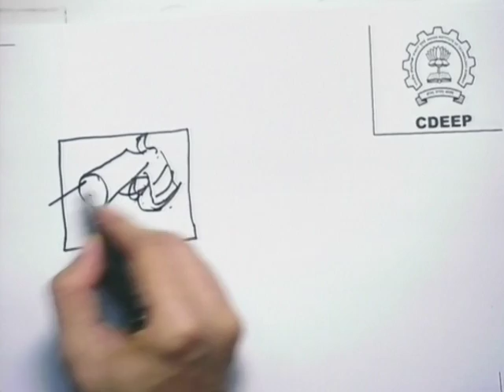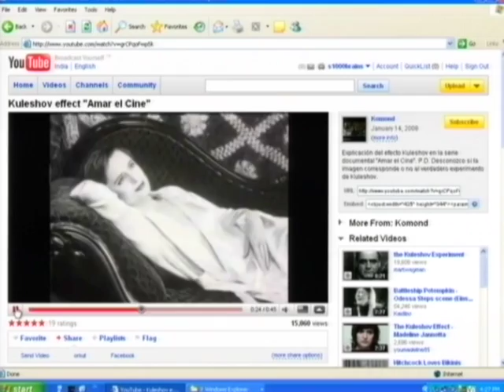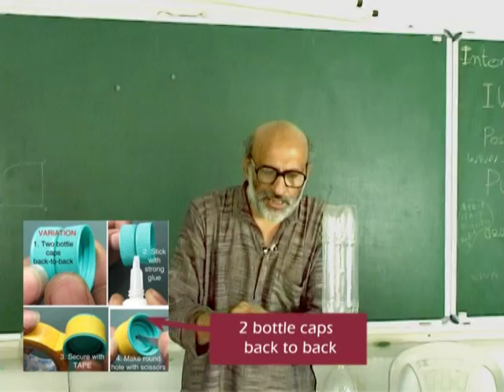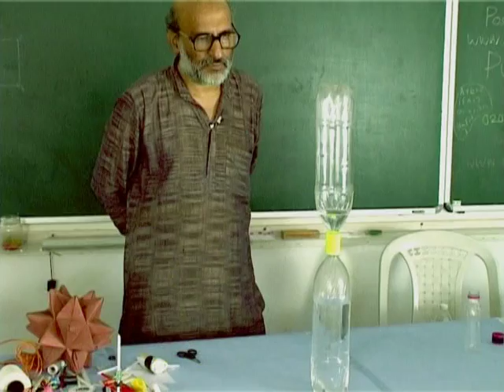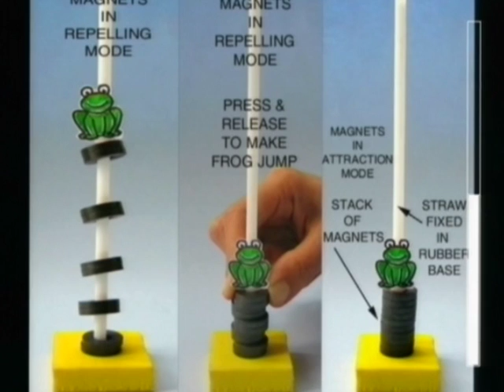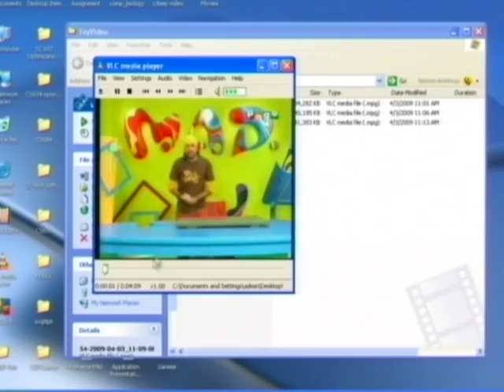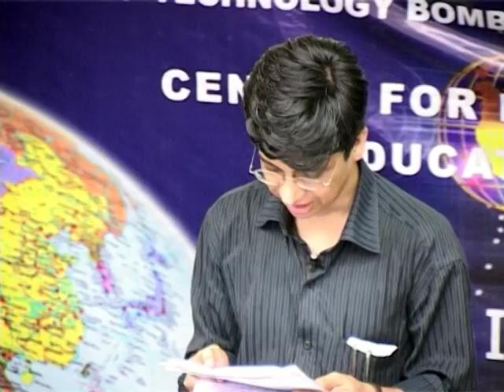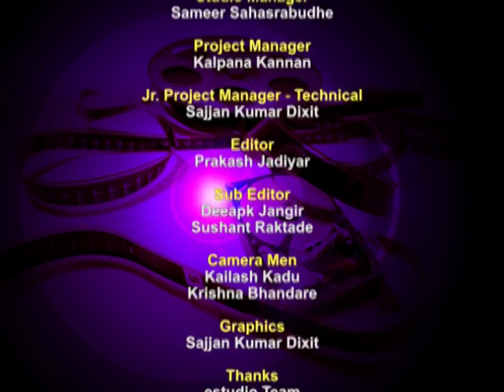SD LAS3B Discussion on Video Editing